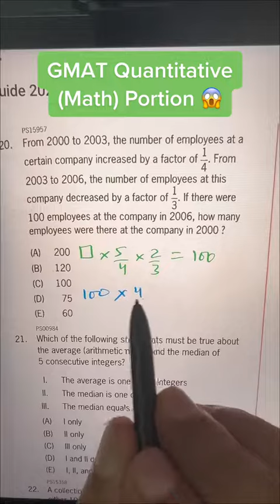GMAT Quantitative Portion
For our membership, that will include:

1. Course: Turn On The Calculator In Your Head
2. Course: Abacus
3. Course: Fractions, Decimals, Percentages
4. Course: How To Become A Guinness World Record Holder Yourself
5. Monthly live session
6. Interactive community of members

- Improve grades.